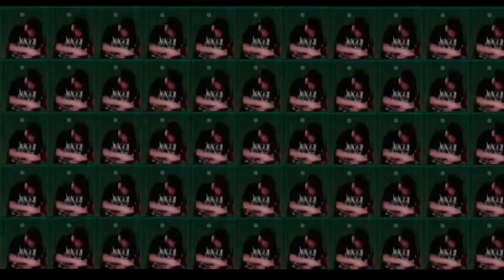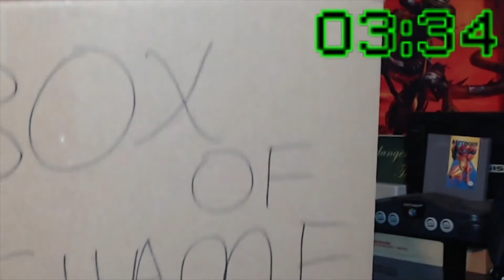XNP Rewind 2019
2019 has been a wild year for both XNP and myself. I couldn't be happier with how things have turned out from working 40-50 hours a week at a job I hated, to being able to spend everyday with people across the world.
Thank you for making 2019 a dream come true!
This is the XNP Rewind for 2019, a collection of 60 moments over the year from highlights and clips that YOU decided were the most memorable.
I will see you all again on January 3rd, 2020 were we will be starting Season 3 of XomBucks and bringing more quality content your way!

The Xombii Social Network ▹

NEW? 👈

Hi, I'm Willium aka Xombii and I've been a streamer/content creator since 2015. I've had a knack for making people laugh and I've found that Twitch was the perfect outlet to combine my love for gaming and comedy. If you ever want see me live, come by and check me out on Twitch!

I'm a full time content creator with 3 crazy kiddos, a loving wife, and two smelly dogs.

Thanks for taking a moment to spend here at XNP!